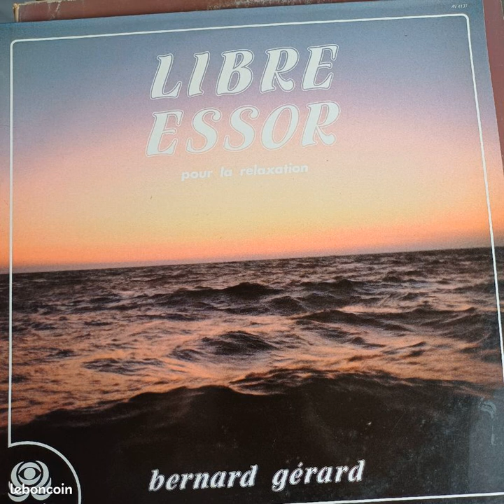Bernard Gérard – L'Eau Bienfaisante (Version 2)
Libre Essor (Pour La Relaxation) LP (1982)
Auvidis – AV 4131